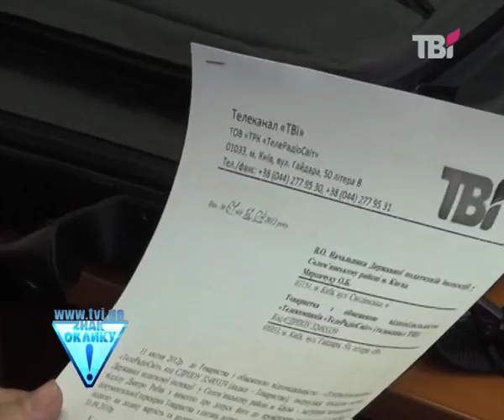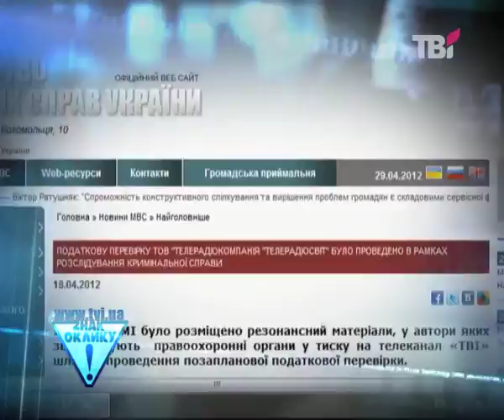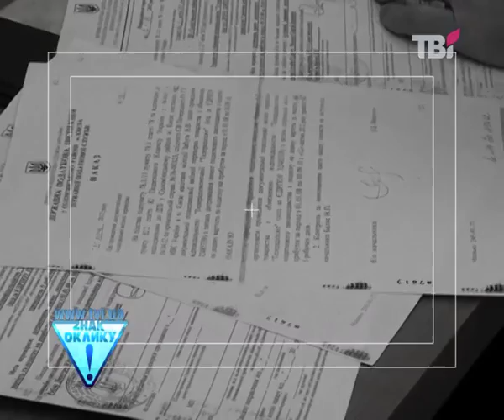Податковий тиск на ТВі || Тетяна Шустрова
Влада посилює тиск на канал ТВі руками податкових органів.
Нагадаємо, податківці проводили і планові, і позапланові перевірки діяльності нашого каналу за останні три роки. Все це - незважаючи на пряму заборону перевіряти засоби масової інформації напередодні парламентських виборів. Але схоже, нашого каналу це не стосується, адже тиск останнім часом лише посилився.
Про це далі -- Тетяна Шустрова.